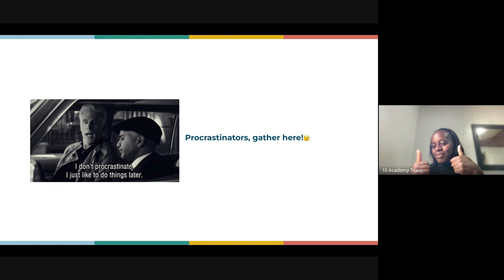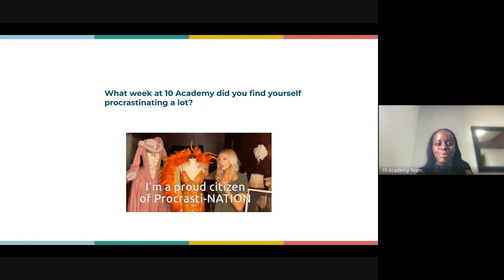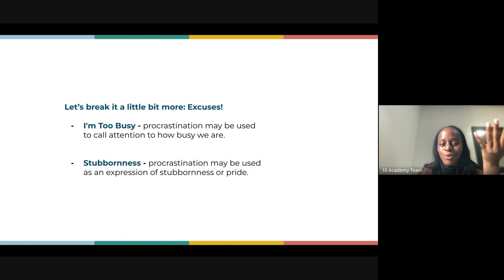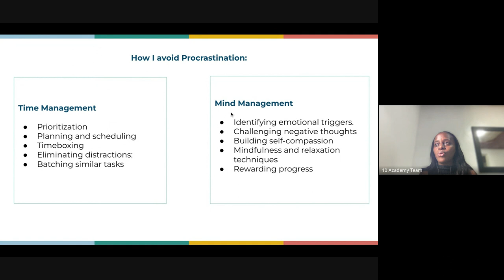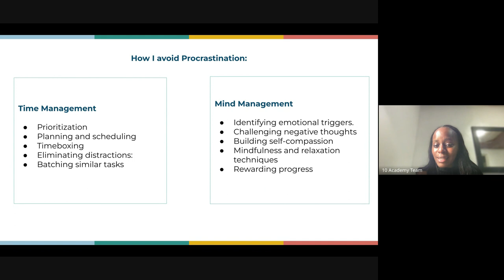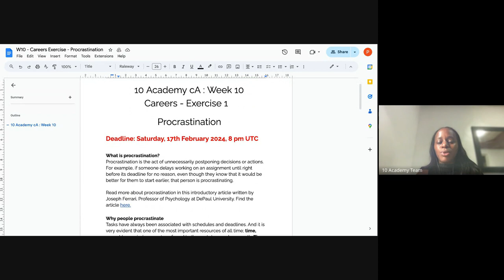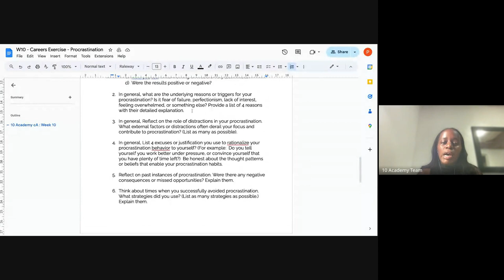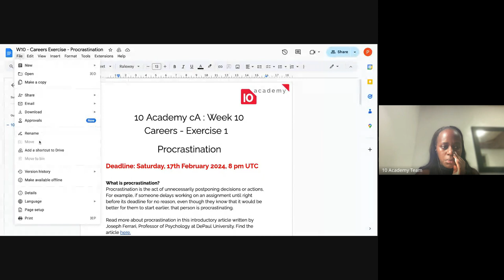Cohort A W10D2, Career Tutorial